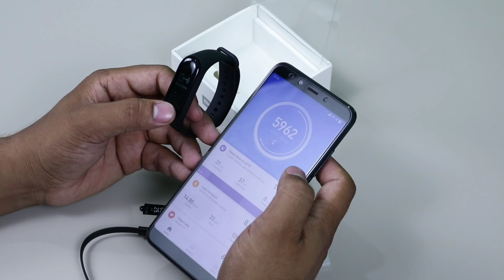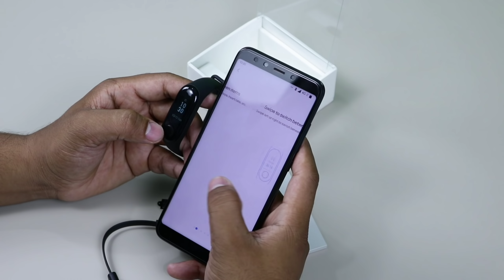Unboxing Mi Band 3 Indonesia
Diepisode Video kali ini saya akan UNBOX MI BAND 3.
Mi band 3 ini saya dapatlan dari GEARSBEST.COM
nah buat kalian yang tertarik ingin membeli mi band 3 ini , bisa kalian cek di deskripsi video ini link pembeliian nya.

Xiaomi Mi Band 3 Original Smart Bracelet
- Xiaomi Mi Band 3: Specs
- Pedometer and sleep tracker
- 0.78in OLED touchscreen
- 24.7cm wristband, wearable length 155-216mm
- Waterproof to 5ATM
- Heart-rate scanner
- Bluetooth 4.2
- 110mAh battery (20-day life)
- 20g (11g band, 9g tracker)
- compatible with Android 4.4+/iOS 9.0+

Semoga video kali ini bermanfaat untuk kalian semua ,
Likes jika kalian suka video ini , klik bagikan jika merasa video  ini bermanfaat

Gadget yang digunakan :
Kamera : Iphone 5s
Smartphone : Xiaomi Mi6X & Huawei Nova 3i
Holder Smartphone : Ulanzi Iron Man 2
Microphone : Rode Video Micro &  Microphone Boya By-M1
Tripod beike QZSD-999H
Dji Stabilizer Osmo Mobile